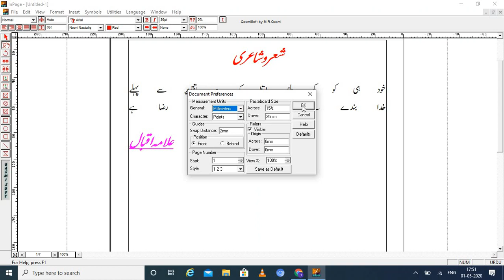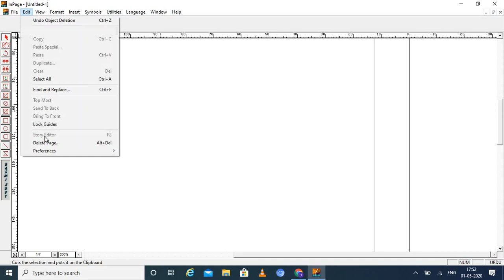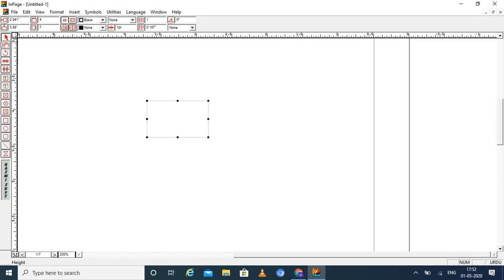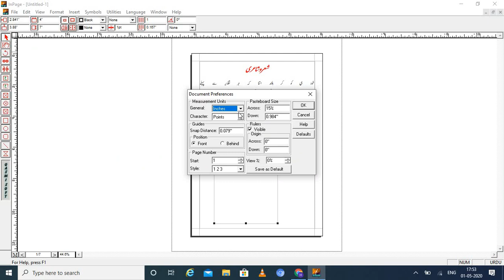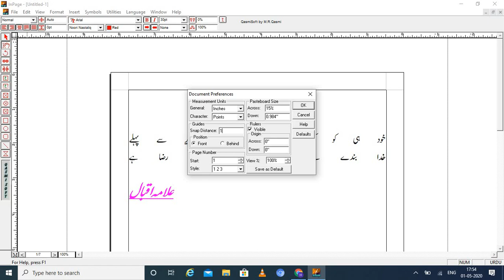Module-5 Multilingual DTP -URDU INPAGE LESSON 12